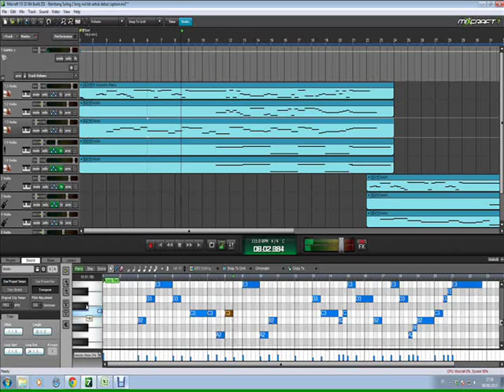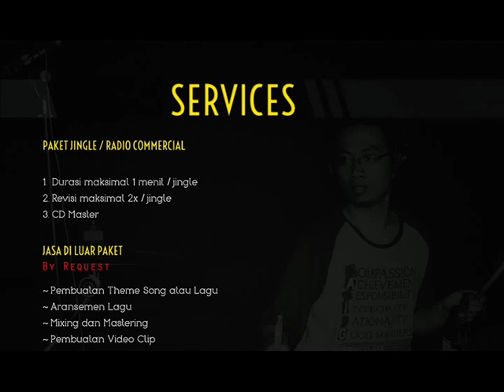MTL Class - "Semua orang bisa bikin musik"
SMI YOGYAKARTA NOW OPEN RECORDING STUDIO!!

Info Jasa dan Pemesanan Segera Hubungi
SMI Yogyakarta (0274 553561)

Gambang Suling (Ki Nartosabdho)
String Quartet arr. Mr. Shanif (MTL Teacher)